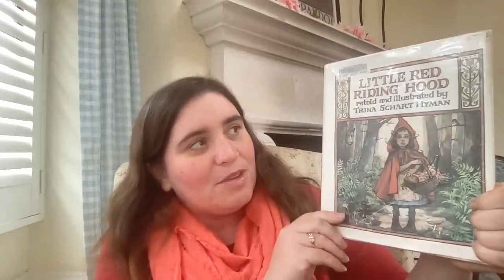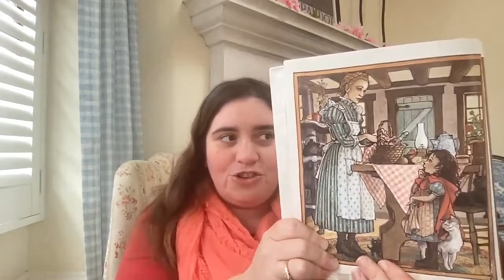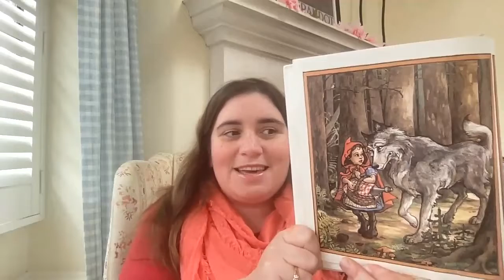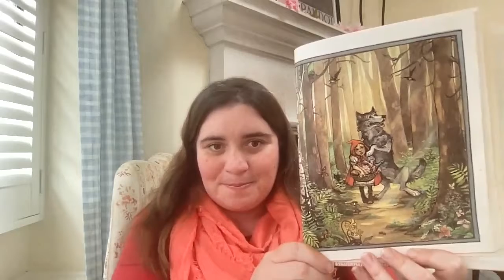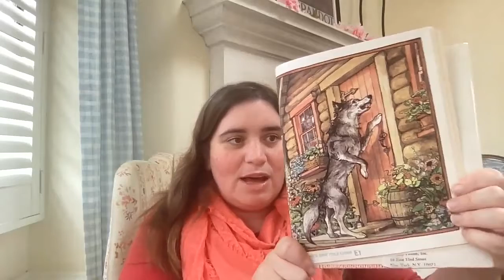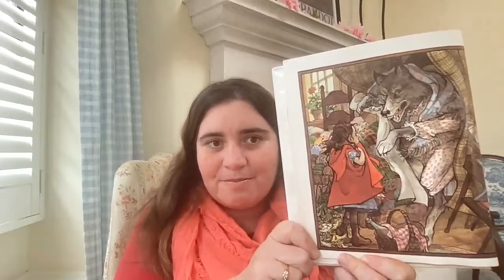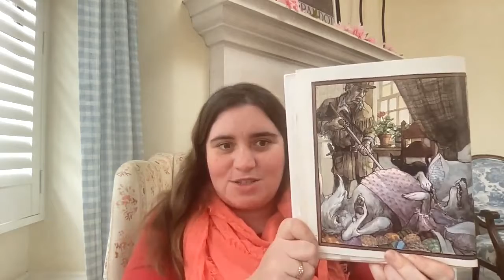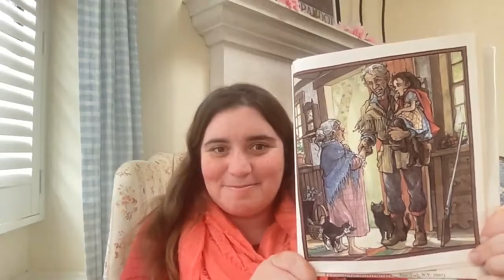Books with Butterscotch: Little Red Riding Hood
The classic story of a little girl, a red cape, and a big bad wolf.